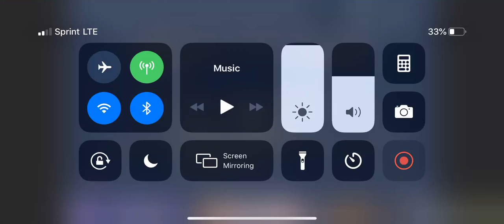Guess What I’m Watching #56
Hint: S__th P_rk